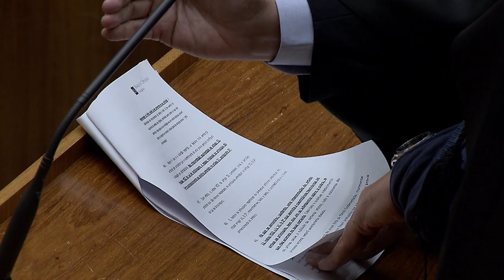Clique STJ - Liberdade Negada (01/08/2017)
Homem preso na maior apreensão de maconha do país teve o pedido de liberdade negado pelo Superior Tribunal de Justiça.